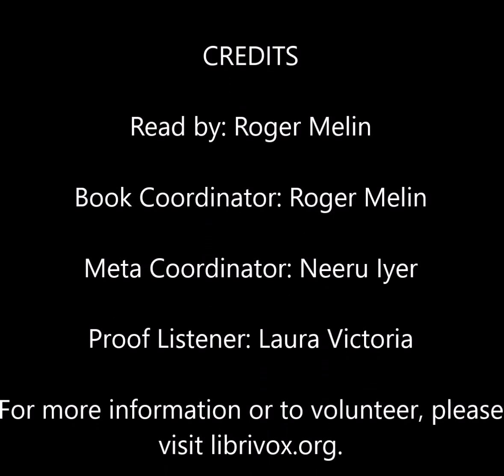SNOW-BLIND by Katharine Newlin Burt ~ Chapter Four | Audiobook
This is a Librivox recording of chapter four of SNOW-BLIND by Katharine Newlin Burt. This audiobook is narrated by Roger Melin.

★ All LibriVox audiobooks are free and in the public domain in the USA. ★

Introduction by Roger Melin - "A bit of a menage-a-quatre in a remote cabin in the wilderness as fugitive Hugh, his younger brother Pete, nursemaid and cook Bella, and now the newly arrived snow-blinded young Sylvie who had been snatched from near death in the snow by the heroic but moody Hugh. Because of her blindness, Sylvie is led to believe her rescuer to be a handsome and dashing hero; his younger brother to be but a young lad of 14; and Bella a matronly old maid. But Sylvie would, in time, form her own image of the clan and attempt to bring them together as they were destined to be split apart. Demonstration lies herein of the inherent ability of the blind to use their other senses to best any situation laid before them."

Closed captions (CC) are available for this video.

For more information or to volunteer, please visit librivox.org.

The book was adapted for the 1921 film "Snowblind" starring Mary Alden, Russell Simpson, and Pauline Starke.

/ Definition of snow blindness: inflammation and photophobia caused by exposure of the eyes to ultraviolet rays reflected from snow or ice

/| Katharine Newlin Burt is also the author of THE BRANDING IRON, which can be heard